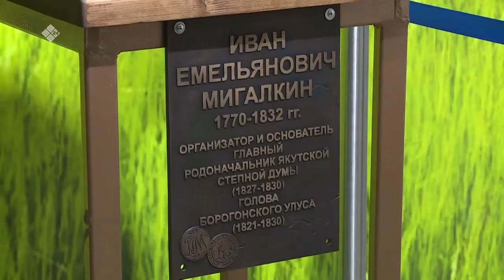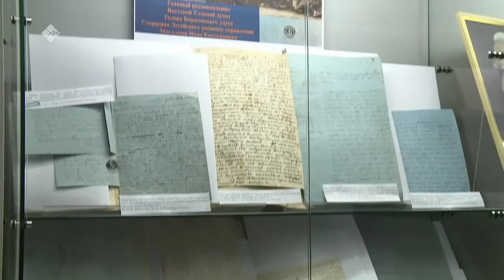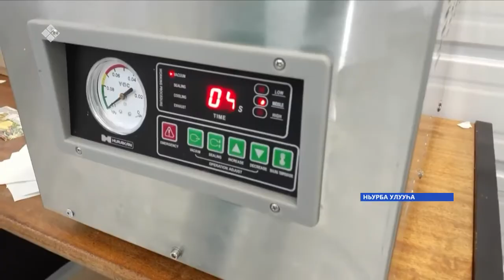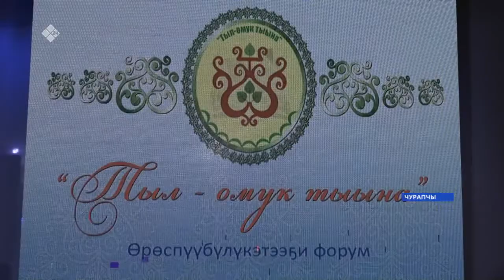«Саха сирэ» информационнай биэрии. Олунньу 17 күнэ, 16:00 ч.